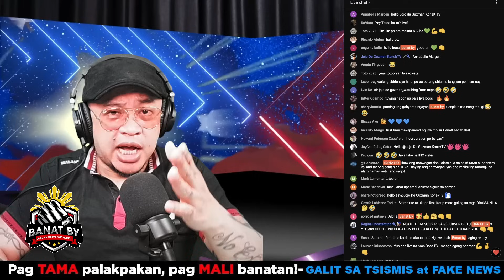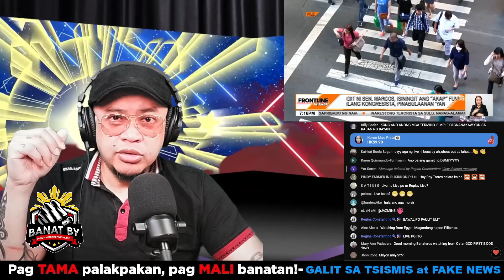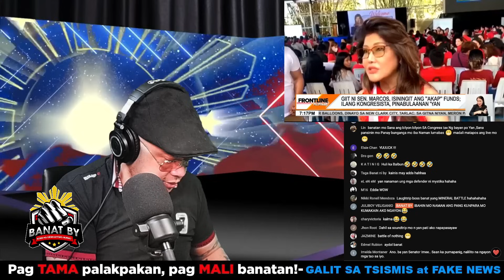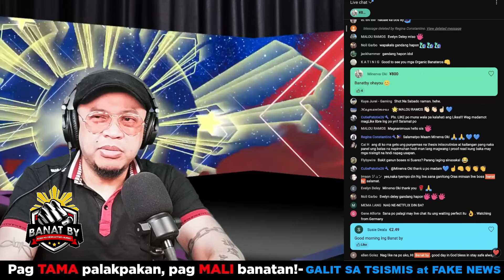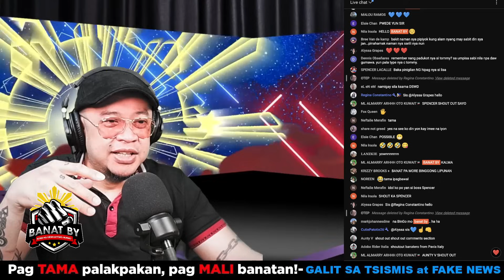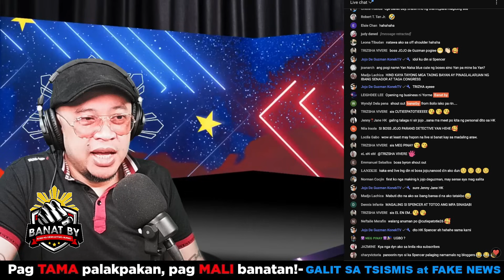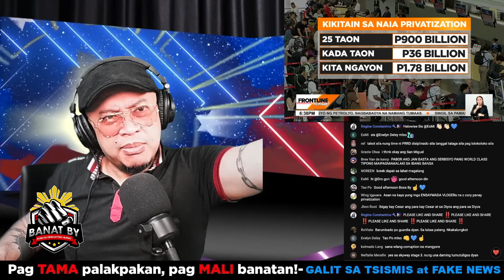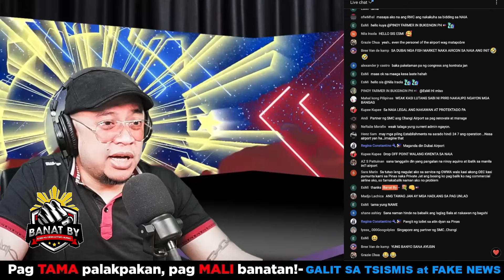IMEE pala-absent kaya hindi alam ang AKAP? - Congress